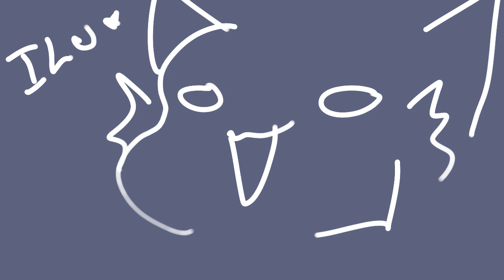Louder than Bombs AMV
Soo ummm sorry I didn't finish it. I only did 100 frames yesterday and about 600 today 😭I used 15 fps as i use with my other animations but damn I really wanted this to be perfect oof. I erased a good ass animation for the louder than bombs I break part HAHAHAHAHHA

030 yes i am army